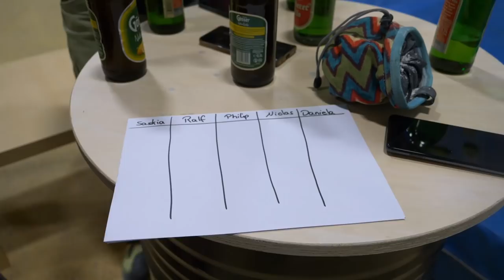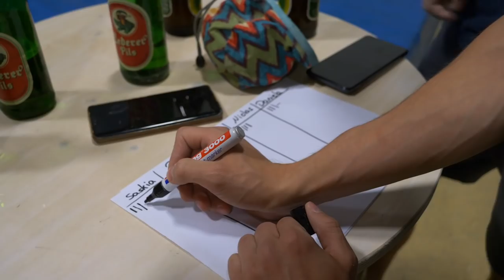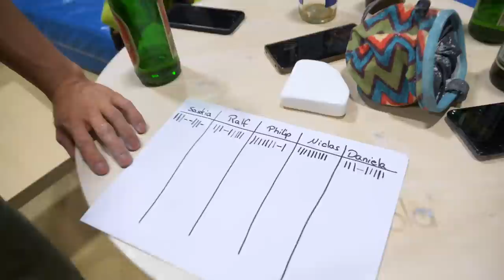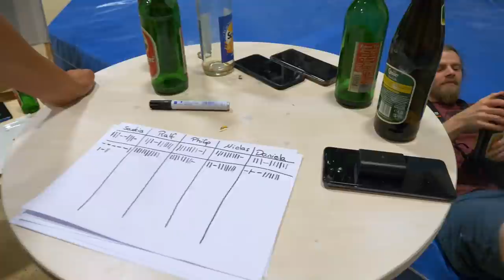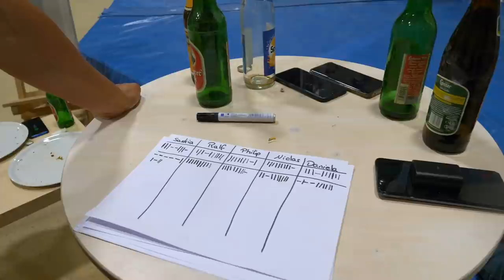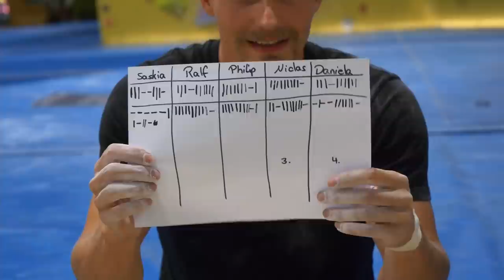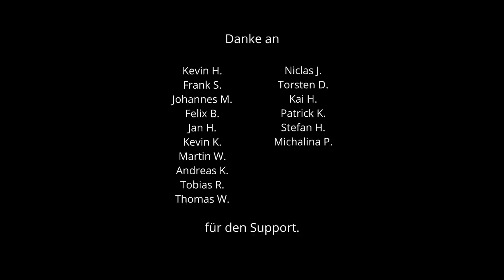Crew-Vlog: Showdown auf der Platte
Was macht man, wenn man am Ende der Session noch Lust, aber keine Kraft mehr hat? Man geht an die Platte! Das allein hat uns aber nicht ausgereicht. Deshalb haben Saskia, Daniela, Niclas, Philip und ich einen kleinen Wettstreit daraus gemacht. Knapp 20 Boulder und jeweils nur ein Versuch. Möge der beste Schleicher gewinnen!

Du möchtest mich unterstützen, hast aber keine Lust, ein Buch zu kaufen?

*Hierbei handelt es sich um einen Partnerlink. Bei etwaigen Käufen, die nach dem Aufrufen des Links erfolgen, erhalte ich eine Provision. Auf den Preis der Produkte hat das allerdings keinen Einfluss.